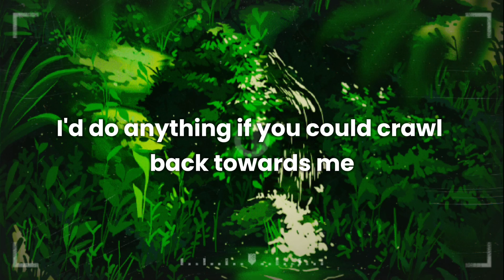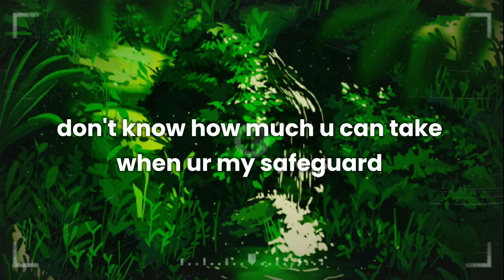claude - i just wanna leave a trace (Lyrics)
☆claude - i just wanna leave a trace

☆Full lyrics for sing along!
☆Support an amazing up-and-coming artist!
☆Part of our mission at SadBoyRadio is to discover and promote talented artists
☆We respect all artists and their work. We'll take down the video immediately if needed.